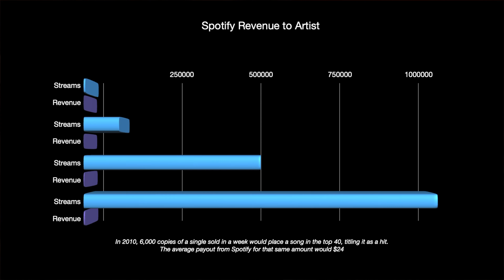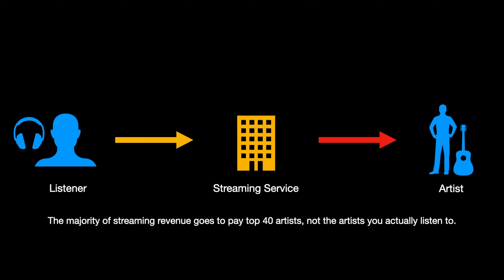Let's talk about music streaming...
'Hymns For Life' available now

Philip Janz